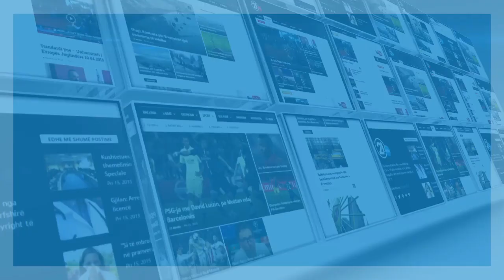BOMBARDIMET E NATO S 24 03 2019